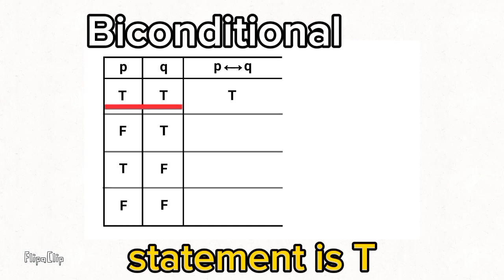Biconditional Logic Tutorial - MMW